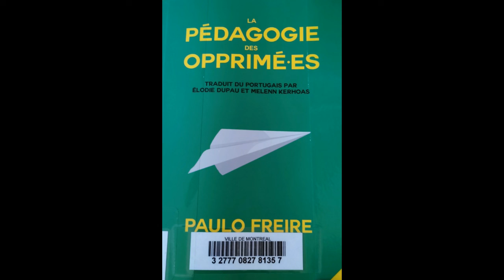Liberté - Pédagogie des opprimé.e.s